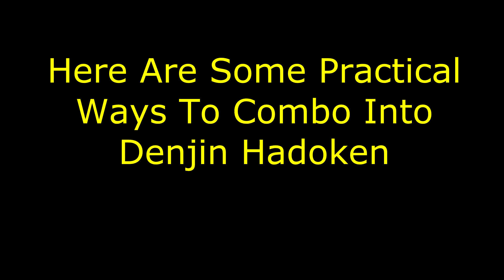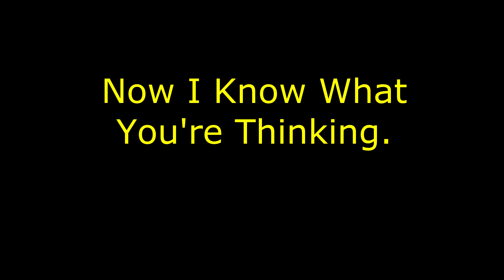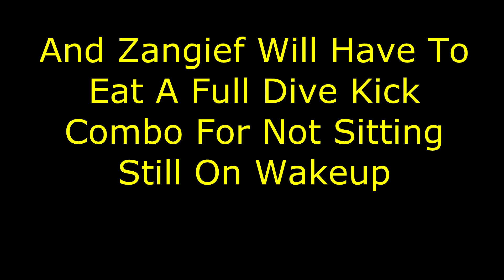Gouken's Ultra 2 Is Awesome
This is a tutorial for using Gouken's Ultra 2 in matches.  These range anywhere from beginner to advanced skills to be used in almost any match.